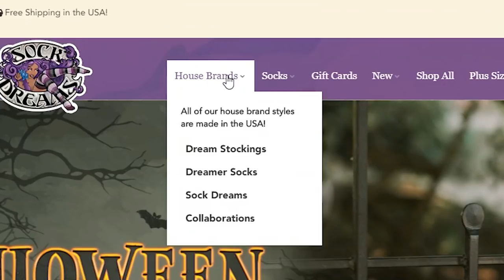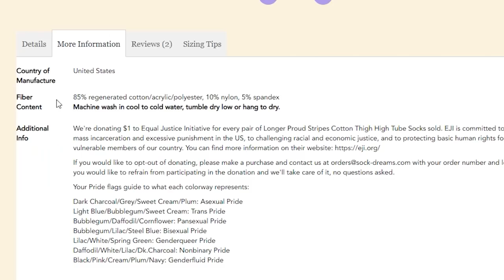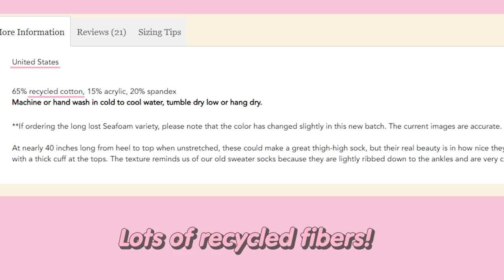🌷🌸 Sock Dreams Full Review 🌸🌷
Going down a more sustainable path with my wardrobe is one of the best decisions I have ever made - however, there are some items that are just harder to find now. Simple little things I used to take for granted are now things that require a lot of research before purchase. Simple little things like socks. There are several "sustainable" basics brands that carry socks, but I just wasn't impressed by any of the big names like Pact or Organic Basics. After brands like Everlane and Reformation have had their "sustainability efforts" revealed to be little more than greenwashed empty promises, I've become especially wary of brands that heavily push "green" advertising over quality products. So when faced with a wardrobe crisis (I ran out of good socks) I instead returned to an old favorite who has never let me down.

Also they have plus sizes.

Hi! I'm The Stitchess! I'm an interdisciplinary artist and seamstress. I started sewing when I was 8 and loved it so much I made it the focus of my study in college. After a lifetime of battling severe mental health issues - I found healing in the radical softness and Japanese kawaii communities. As much as I love fashion and clothing, I also think it's important to consider how and where clothing is made. I went fast fashion free at the start of 2019 to voice my concerns over the rapid consumerism gripping the garment industry. By no means am I perfect, but I think it's important to show that change is a process. I believe it is always important to strive to be better, even if perfection is unattainable. Thank you so much for letting me share my art and process with you. I hope we can all grow together!

🧸🎀 Music 🎀🧸

Intro: Garden in Bloom by Mike Franklyn
Main: Toy Lullaby by Etienne Roussel

(remember to remove the spaces)

(I kept getting DMs for this so here it is.)